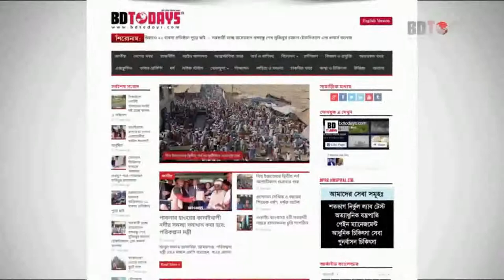ঝিনাইদহে মাঠ থেকে ইলেকট্রনিক্স মিস্ত্রীর মৃতদেহ উদ্ধার || Bodies recovered from field in Jhenaidah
ঝিনাইদহ সদর উপজেলার পোড়াহাট গ্রামের মাঠ থেকে আব্দুল আলীম (৬০) নামের এক ব্যক্তির লাশ উদ্ধার করেছে পুলিশ। শনিবার সকালে তার লাশ উদ্ধার করা হয়। সে হরিণাকুন্ডু উপজেলার বৈঠাপাড়া গ্রামের মৃত মুনশাদ আলীর ছেলে।